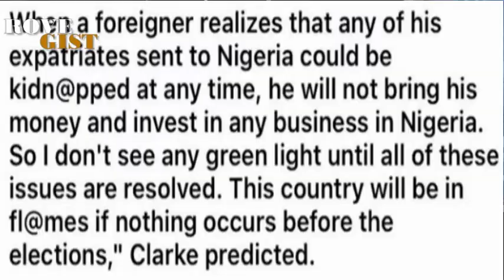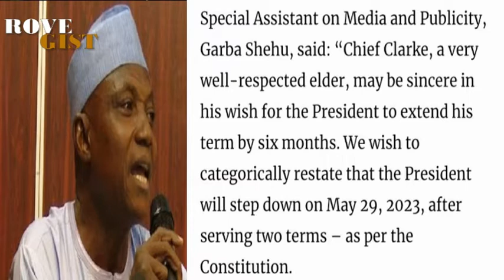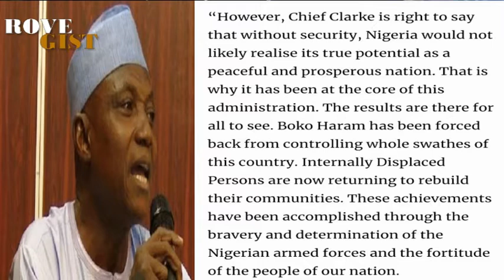Rove Gist | Robert Clark: Give Buhari 6 Months Extension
Welcome to Leadway Media Nigeria Limited. At Leadway Media Nigeria Limited, we present to you global news stories.

About Channel:

LEADWAY MEDIA NIGERIA LIMITED - Leadway Media Nigeria Limited is a digital news network dedicated to the production of precise, accurate & balanced informative & educative content and making them available to the public through various digital platforms.